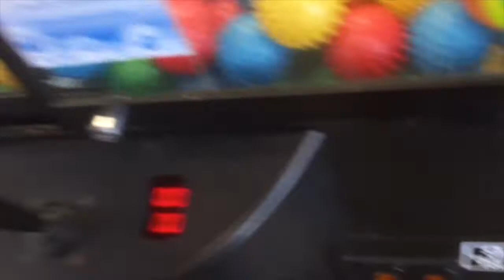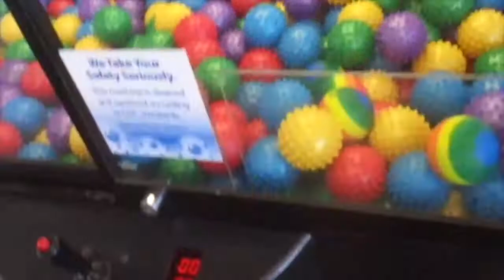VENDING MACHINE CLEANOUT AT DOLLAR TREE (PLUS SOME CLAW MACHINE WINS AT WALMART)!!!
I cleaned out an entire vending machine at my local Dollar Tree store. I also score some wins from the claw machine at Walmart.